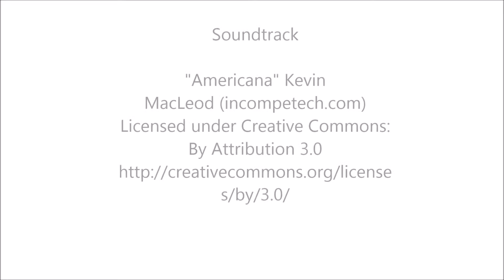Leslie Park Golf Course Tour and Review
Leslie Park is Ann Arbor's premier municipal course. Read the complete review